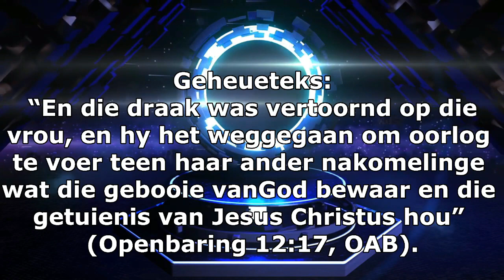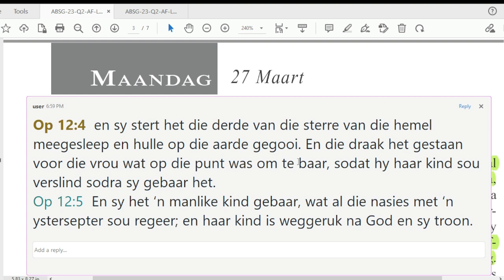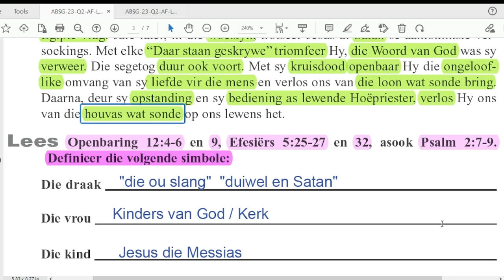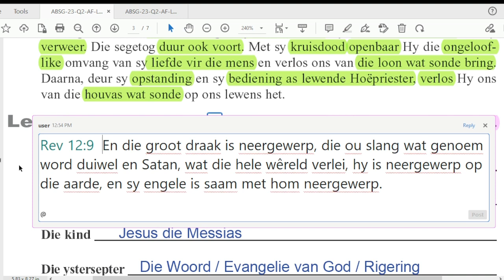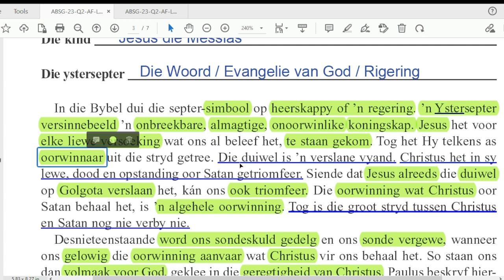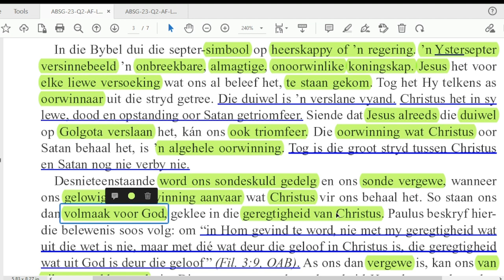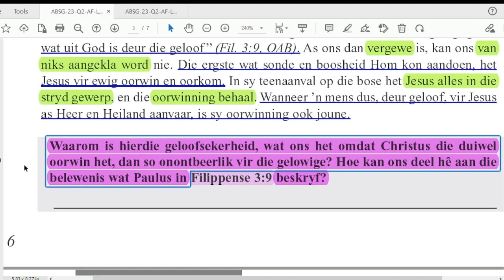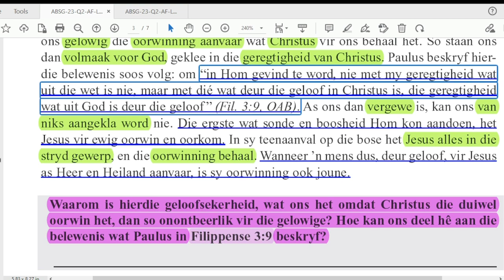Maandag 27 Maart - Satan loods ’n aanval.